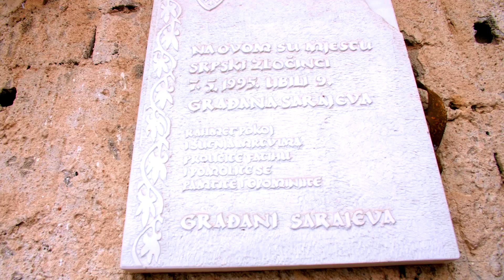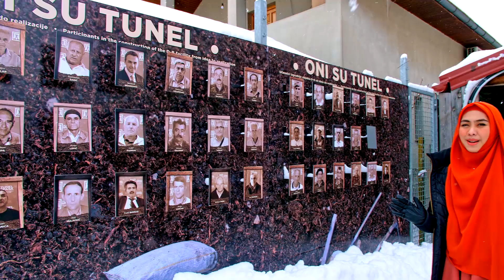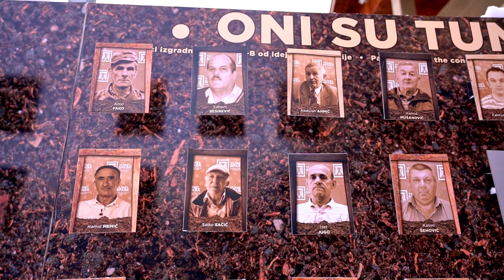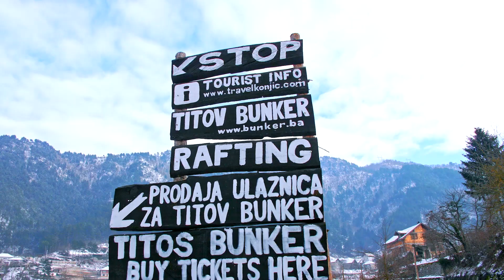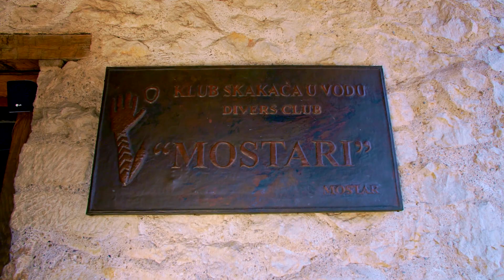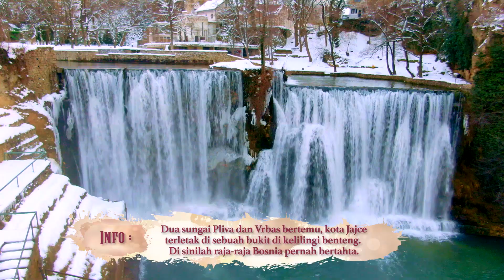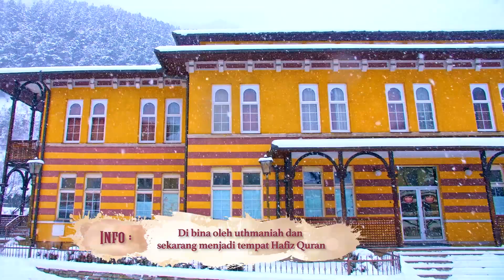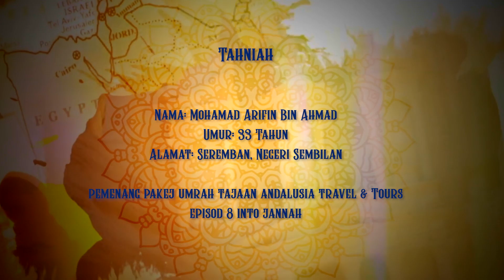Islamic Revival in Bosnia | Oki Setiana Dewi | ( ENGLISH SUBTITLE )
Ikuti akun resmi Ustadzah Oki Setiana Dewi Instagram :
Okisetianadewi

Instagram Dakwah :
Okisetianadewiofficial